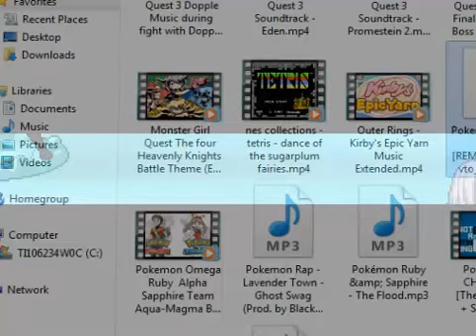Pokemon Reborn Episode 56 The Rise and Fall and Rise of Cal